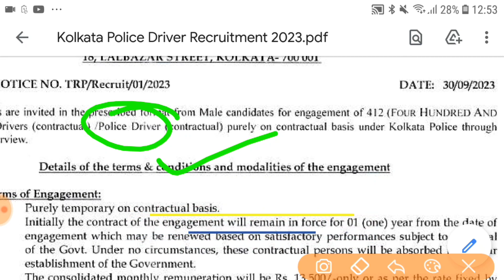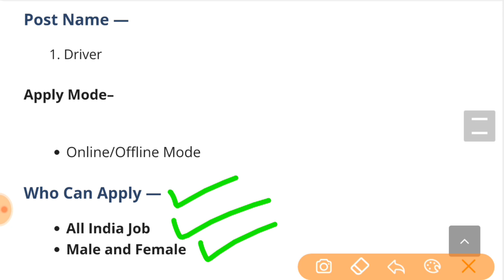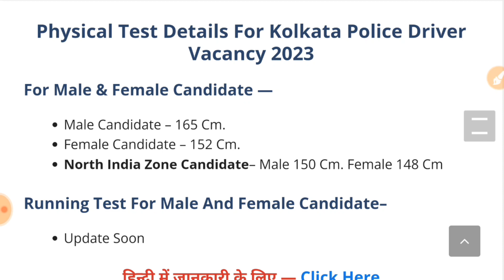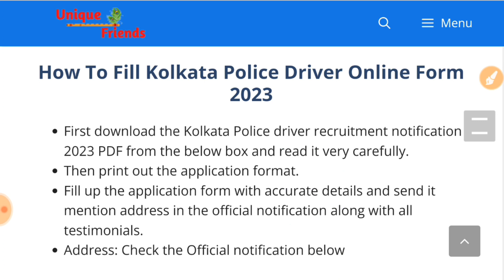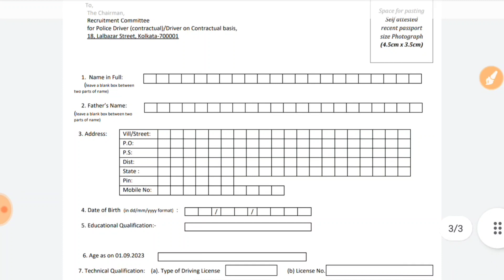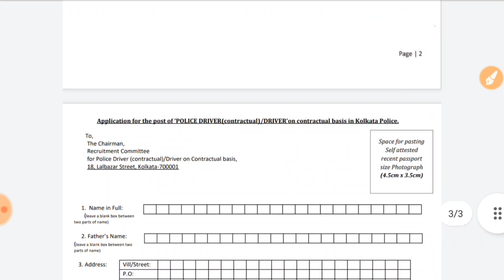Join Police Constable | Driver Recruitment 2023 Notification | Driver New Vacancy | 400+ Vacancies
Join Driver | Driver Recruitment 2023 Notification | Driver Vacancy 2023 | Driver Rally Bharti 2023 Full Details | Driver Driver Bharti

Topics Covered :
Join Driver
Driver upcoming vacancy 2023
Driver Recruitment 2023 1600 Post
Driver bharti official update 2023
Driver offline bharti 2023
Indian Driver recruitment 2023
Driver vacancy 2023
Driver worker salary
Driver recruitment 2023 notification
Driver bharti 2023
Driver latest notice, September 2023,unique friends

About This Video : Namaskar doston! Aaj ke is video mein hum baat karenge Driver Recruitment 2023 ke baare mein. Driver ka matlab hota haiDriver Driver Ordnance Corps  aur yeh Driver ke ek important department hai jo ki infrastructure aur construction projects ko handle karta hai.

Driver mein alag alag positions ke liye vacancies nikalti rehti hain jaise Supervisor, Draughtsman, JE, Clerk, Store Keeper, Driver, Peon, Safaiwala aur bahut saare aur. In positions ke liye qualifications aur eligibility bhi alag alag hoti hai. Jaise kuch posts ke liye 10th pass hi kaafi hota hai toh kuch ke liye aapko diploma aur degree bhi hona zaroori hai.

Agar aap Driver Vacancy 2023 mein kaam karna chahte hain toh aapko iske official website par jaana hoga. Vahan par aapko vacancies ke baare mein saari jaankari mil jayegi jaise last date to apply, qualifications, age limit aur salary.

Driver mein kaam karna ek bahut bada aur proud moment hota hai kyunki yeh Driver ke saath juda hua hai aur desh ki seva ke liye kaam karta hai. Ismein kaam karna ek bahut bada responsibility hota hai aur iske liye aapko physically fit hona bhi zaroori hai.

Driver Bharti 2023 mein kaam karne ke liye aapko written exam aur physical test clear karna hoga. Written exam mein aapko General Intelligence aur Reasoning, Numerical Aptitude, General English aur General Awareness jaise topics par questions pooche jaate hain. Iske baad aapko physical test clear karna hoga jismein aapko running, push-ups aur sit-ups jaise activities ko complete karna hota hai.

Toh doston, agar aap Driver New Recruitment 2023 mein kaam karna chahte hain toh aapko apni qualifications aur eligibility ke according apply karna hoga aur tayyar rehna hoga written exam aur physical test ke liye. Desh ki seva ke liye Driver mein kaam karna ek bahut bada privilege hai aur yeh aapke career ko ek naya roop dene ka bhi mauka hai.